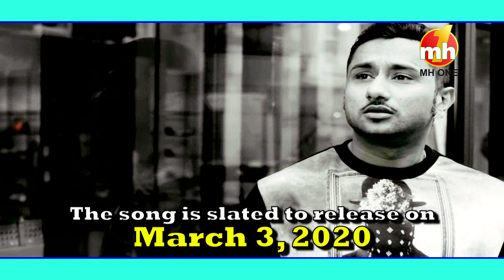LOCA || Yo Yo Honey Singh || New Song Update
Yo Yo Honey Singh is all set to release his new track ‘Loca’ on March 3, 2020. Further, the song has been sung by Honey Singh and it is produced under the banner of T-Series. It is co-produced by Bobby Suri and Honey Singh. The video of the song is directed by Ben Peters. Yo Yo has composed the music of the song while the lyrics of the song have been written by him and Lil Golu.